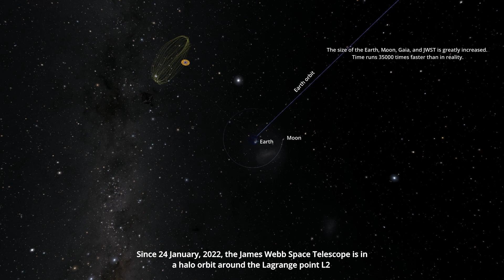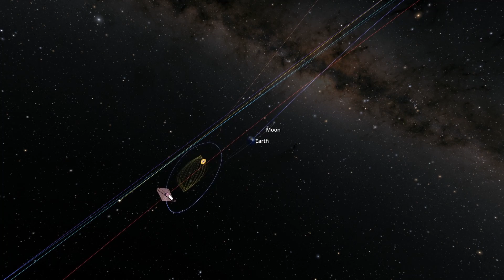Gaia space telescope observes the James Webb Space Telescope for the first time (with sound)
This animation illustrates the orbits of the Gaia space telescope and the James Webb Space Telescope.

Since 24 January 2022, the James Webb Space Telescope is in a halo orbit around the Lagrange point L2, about 1.5 million kilometres from Earth. In the same region of space, the Gaia space telescope has performed its measurements since July 2014, orbiting L2 in a Lissajous orbit.

On Friday 18 February 2022 at 08:53 and 10:38 CET, the Webb observatory has been seen through Gaia's telescopes for the first time. Due to Gaia's continuous scanning of the sky this will happen again in the future - several dozen times over the next few years.

Acknowledgements: François Mignard, Toni Sagristà Sellés, Stefan Jordan, Ulrich Bastian, José Hernandez, Uwe Lammers
Video editing: Stefan Jordan
(free usage allowed)